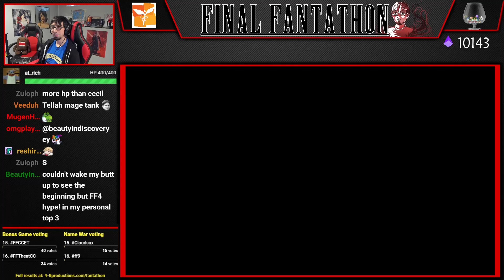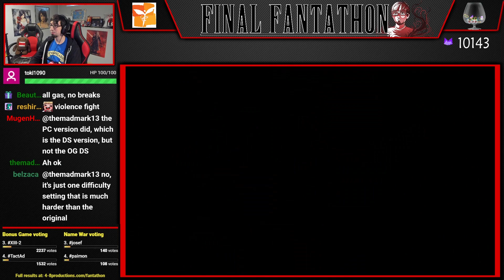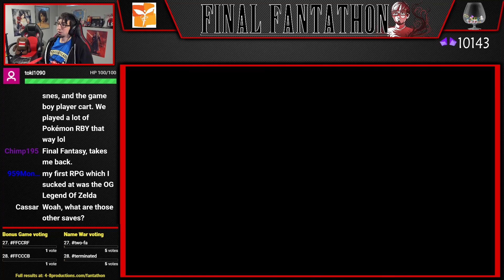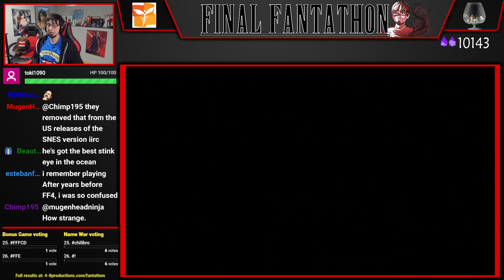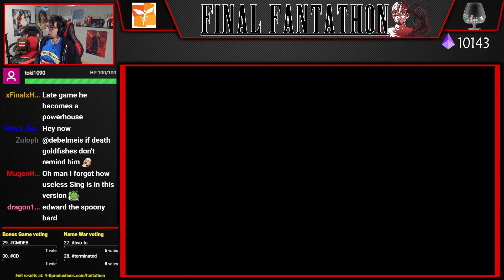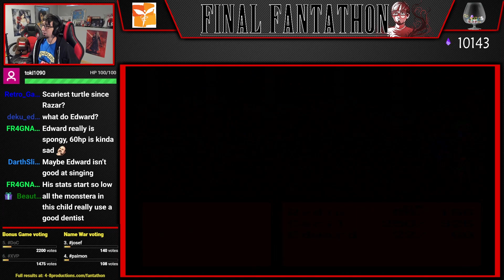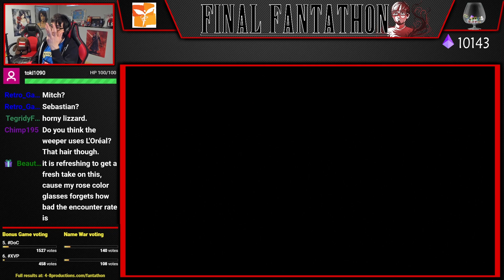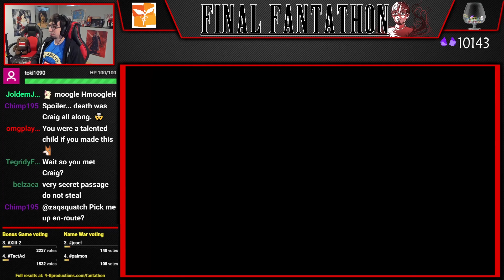Let's Play Final Fantasy IV (Part 3) [Final Fantathon]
Next for Final Fantathon we finally get to embark on a SNES quest with Final Fantasy IV, mislabeled as Final Fantasy II and released to the Western World in 1991.